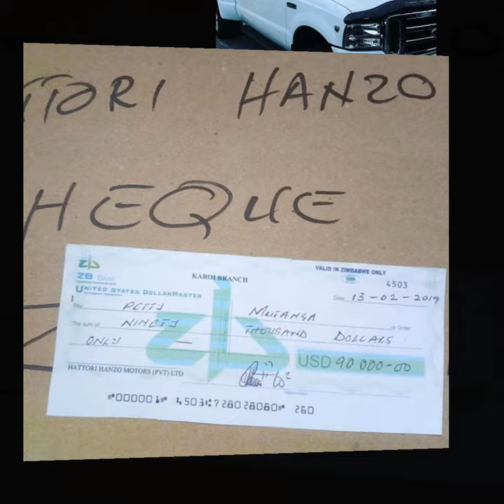Zimbabwean - Multi Millionaire Sir CJ Muzenda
Life style